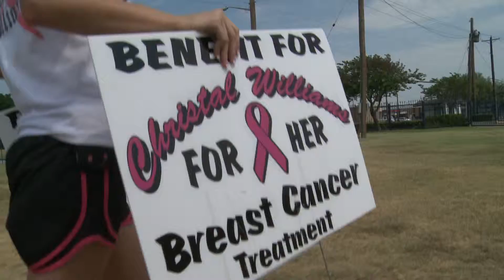Breast Cancer Patient